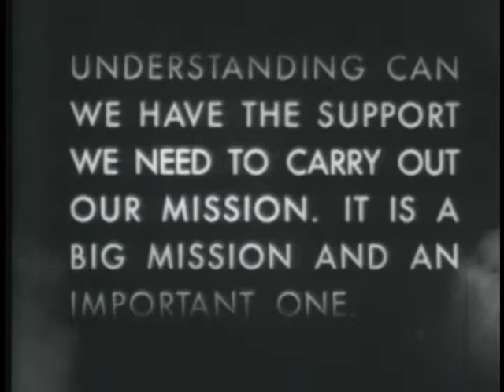AIR FORCE STORY, THE -- VICTORY IN EUROPE, JUNE 1944-MAY 1945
AIR FORCE STORY, THE -- VICTORY IN EUROPE, JUNE 1944-MAY 1945  - Department of Defense   - PIN 26160 - INVASION OF EUROPE PROGRESSES; GERMANS RALLY BRIEFLY; PATTON'S ARMORED COLUMN MOVES ACROSS FRANCE; ALLIES PURSUE ENEMY; LUFTWAFFE INCREASES BUT EIGHTH AIR FORCE DELIVERS KNOCKOUT PUNCH; GEN SPAATZ STATES AIR POWER MARGIN OF SUCCESS AT BERLIN SURRENDER.